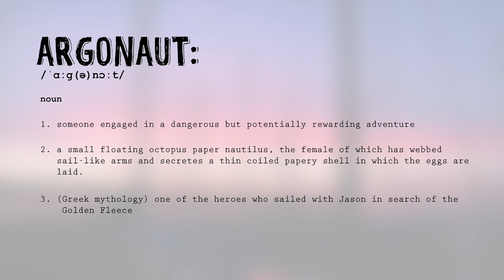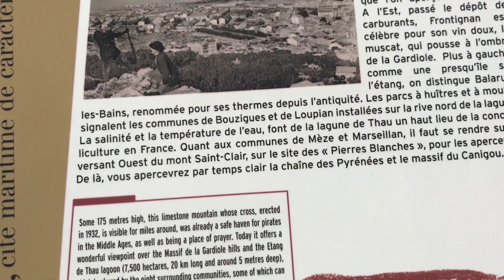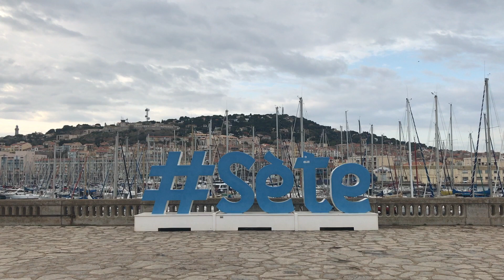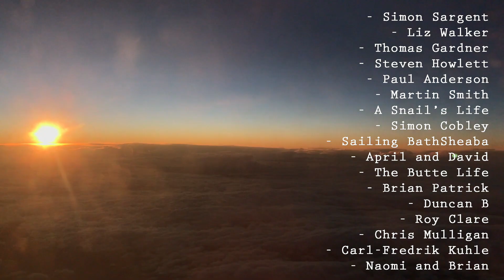Exploring Sète, Fixing the Engine on Our 28ft Sailboat and Flying Home - The Argonauts (Ep. 27)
If you do, please give it a like and leave a comment to let us know what you think👍 Subscribe if you haven't already and turn notifications on so you won't miss a video! Share our channel with anyone you know who is into sailing, or not into sailing, to help us grow! Doing all of the above will really help us out😁

Here's a little introduction incase you're new here:

Hello and welcome to The Argonauts!🐙

My name is Tyler and I live with my boyfriend Ben on our 28ft sailboat called 'Our Choice'. We were both 22 years old when we moved onboard in August 2020! We're living on a budget and are definitely beginners when it comes to the liveaboard lifestyle... I've started making videos and posting them here so that we can share all things boat life with anyone who's interested🎬 I'm not just hoping to entertain but also to encourage others to experiment with alternative lifestyles🌊 Subscribe to follow our journey as we travel slowly around the world⛵️

Lots of love, Tyler and Ben 🧜🏻‍♀️🧜🏼‍♂️